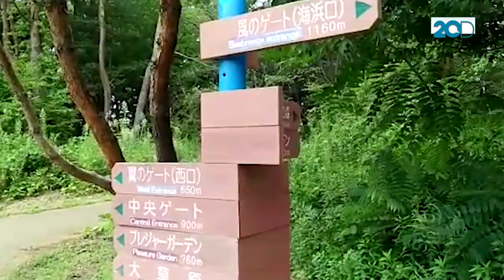Hitachi Seaside Park Jepang Memanjakan Mata dengan Bunga-bunga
Jepang siapa juga yang tidak kenal dengan negara Jepang? Berlibur ke Jepang tidak harus ke Tokyo, ke Gunung Fuji. Jepang juga punya hamparan bunga yang sangat indah dan penuh warna, yaitu Hamparan Bunga Zinnia. Letaknya ada di Hitachi Seaside Park, Jepang, perjalanan dari Tokyo ke Hitachi ini memakan waktu 2 jam.
Di Hitachi Seaide Park tidak hanya ada bunga Zinnia, ada juga Nemophilia dan Kochia, tetapi kedua bunga itu mekar berdasarkan musim.